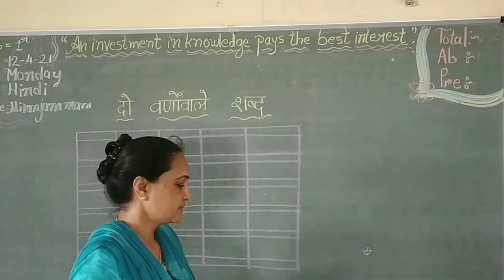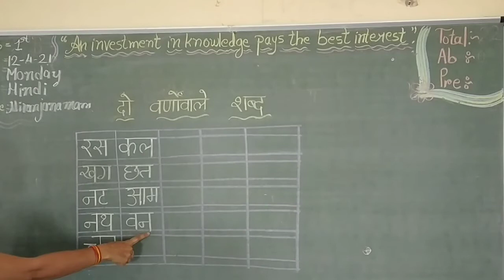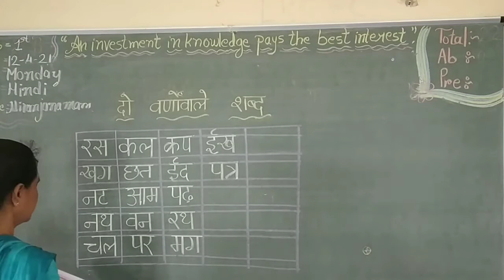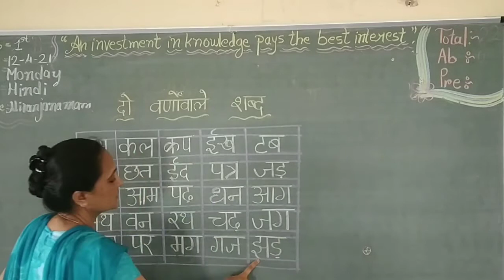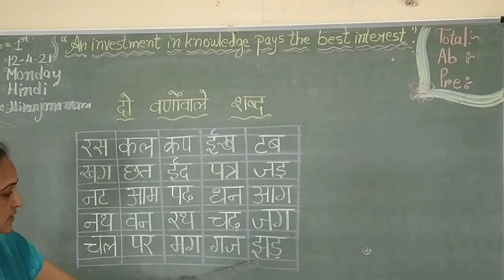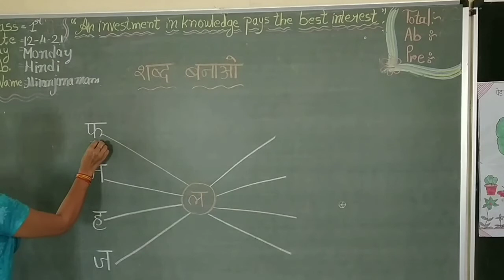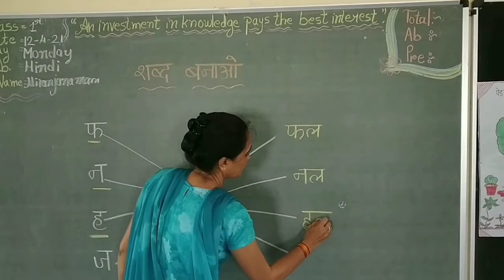Std :- 1st Hindi